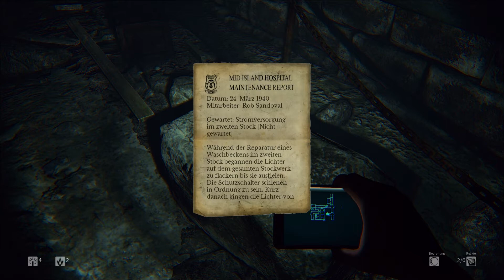Daylight #005 - Unter der Erde | Let´s Play Daylight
Daylight - Pipi inner Hose is Pipi inner Hose...

Kein Bock auf Horror?
Lieber Märchenwald und goldig?